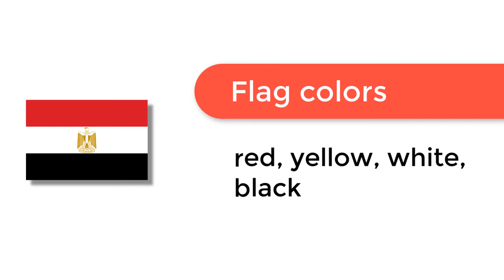Flag of Egypt - 🌍 How to Draw the Egyptian Flag - SVG Vector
- Flag of Egypt: Check out how to draw the flag of Egypt. Let’s discover how to draw the national flag of Egypt in a few minutes. Discover the national flags of all the countries in the world.